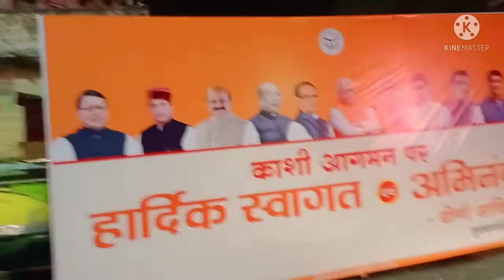बनारस शहर।बीएचयू लंका की चाय और गंगा किनारे अस्सी घाट।। अस्सी घाट से बीएचयू लंका तक पैदल रोड पर।